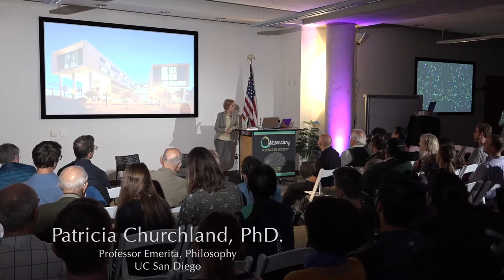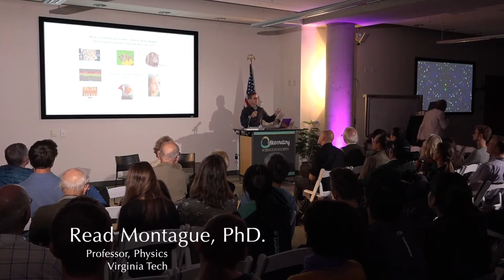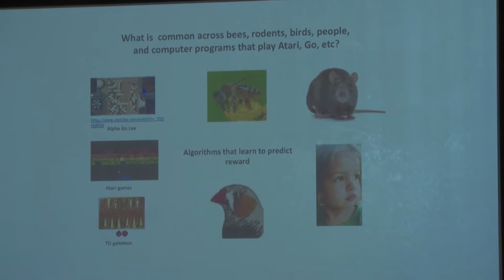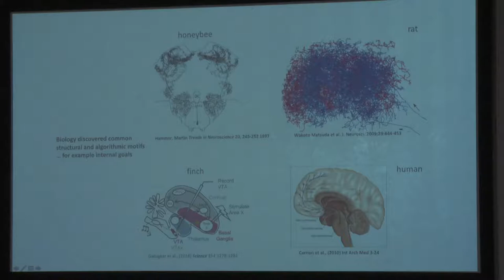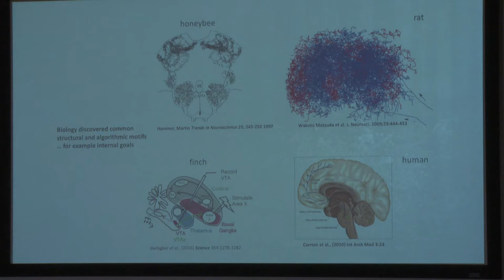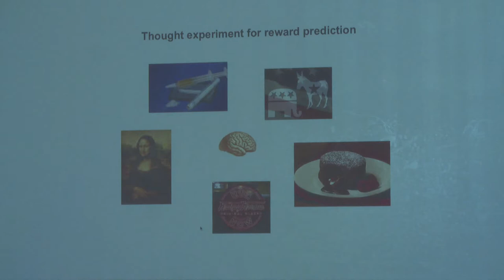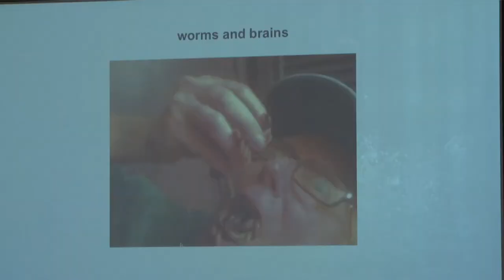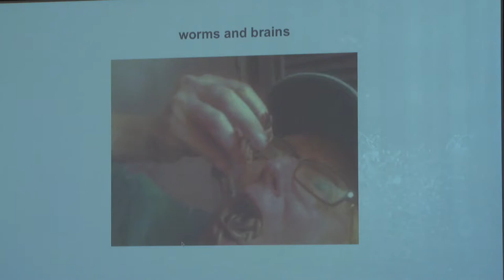CONSCIENCE (10/29/19)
Collaboratory: Science in Society

Join us for an evening with Dr. Patricia Churchland (UC San Diego), author of Conscience, and Dr. Read Montague (Virginia Tech).

Why does Shakespeare have Hamlet say, ‘There is nothing wrong nor right but thinking makes it so’ ? And why does Kant’s gravestone enshrine his awe at ‘the starry sky above me and the moral law within me’ ? And what did the recent New Yorker story mean by ‘Silicon Valley’s Crisis of Conscience’? How do we tell right from wrong?

Explore the answers to these and other questions about the reality of our inner Jiminy Cricket and the neurobiological roots of our moral beliefs at this Collaboratory conversational gathering on Conscience.